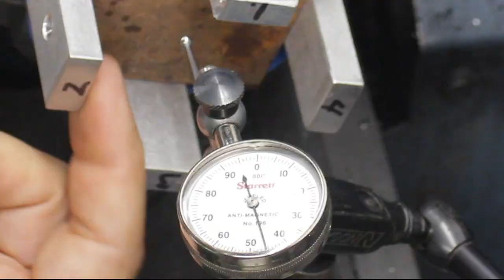Daves part / Metal Music 1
HI everyone I really had fun making this video. It more of a music video then how to. I hope you like it.